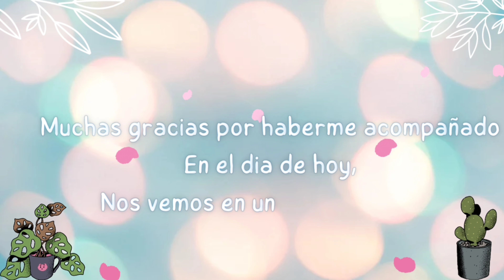COCINANDO 🍲 preparo DESAYUNO Y ALMUERZO 🥘 COMIDA CASERA ✅️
Cocinando, desayuno y almuerzo del día de hoy, es un día tranquilo y me encanta.  así son mis dias en el hogar como mamá y ama de casa de tiempo completo.